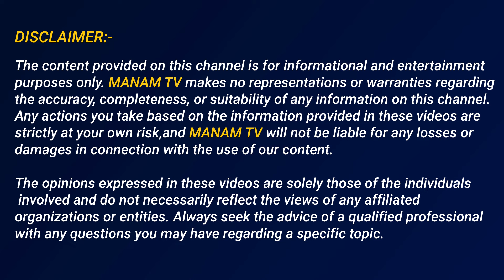సెల్ ఫోన్ ఎక్కువగా చూస్తున్నారా..అయితే ఈ వీడియో మీ కోసమే అస్సలు మిస్ అవ్వకండి...| About Mobile Users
సెల్ ఫోన్ ఎక్కువగా చూస్తున్నారా..అయితే ఈ వీడియో మీ కోసమే అస్సలు మిస్ అవ్వకండి...| About Mobile Users | ManamTv